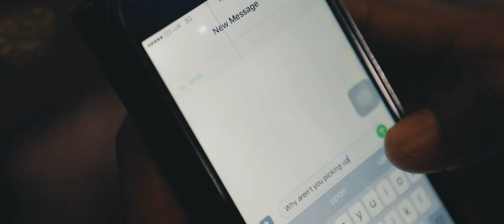Tales of The Kindred - Naive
Video by Etim Exkluse